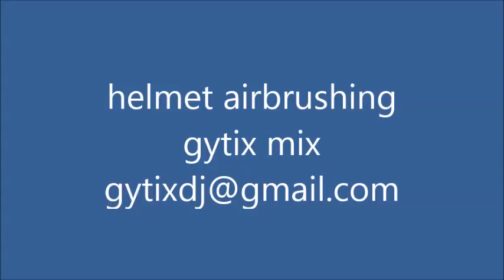heplmet paintig with airbrush music step before house remix plius remake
gytix,house,airbrush,helmet,